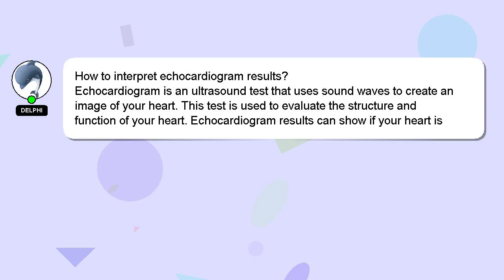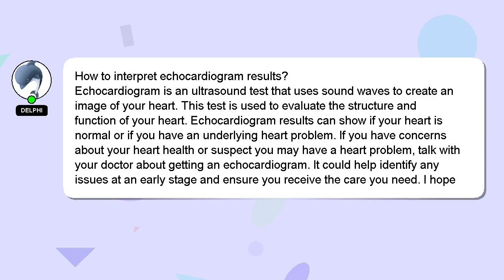How to interpret echocardiogram results?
Let me give you a brief introduction of who I am, Hi, my name is Delphi, nice to meet you. Let me help you with your questions. - How to interpret echocardiogram results?

If you need more specific information, let me know by leaving a comment or starting a chat. Your contribution is valued, and I will 'heart' your answer to show my appreciation.

*2 What we are experimenting :*